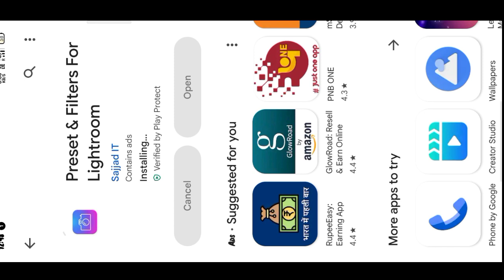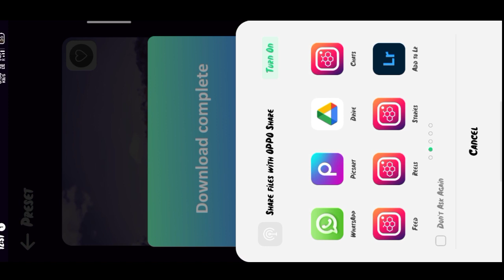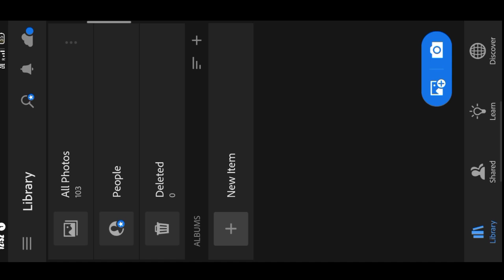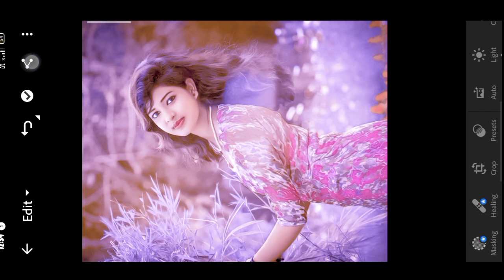Top 10 Lightroom presets free download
मुझे Follow करे लो :-

1. Photo editing PicsArt
2. PicsArt Tutorial
3. PicsArt photo editing
4. Lightroom photo editing
5. Autodesk photo editing
6. Snapseed photo editing
7. Editing Tutorial
8. Photo editing
9. photo editing
10. snapseed photo editing
11. editing
12. snapseed editing
13. picsart photo editing
14. skin smooth photo editing
15. photo editing app
16. photo editing apps
17. best photo editing
18. lightroom photo editing
19. photo
20. photo edit
21. new photo editing
22. picsart editing
23. online photo editing
24. photo editing online
25. oil pant photo editing
26. top photo editing apps
27. photo editing tutorial
28. oil paint photo editing
29. trending photo editing
30. photo editing snapseed

video is for educational purpose only.Copyright Disclaimer Under Section107 of the Copyright Act 1976, allowance is made for x"fair usex" for purposes such as criticism, comment, news reporting, teaching, scholarship, and research.